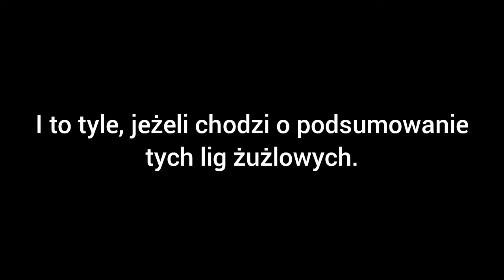Podsumowanie fazy zasadniczej w 1 i 2. Lidze Żużlowej.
Faza zasadnicza PGE Ekstraligi wciąż trwa, ale zakończyła się w eWinner 1. Lidze Żużlowej i w 2. Lidze Żużlowej. Dzisiaj będę ją podsumowywał w tych ligach. Zostaw subskrypcję na kanale Trzeci wiraż TV i nie zapomnij zostawił łapki w górę.